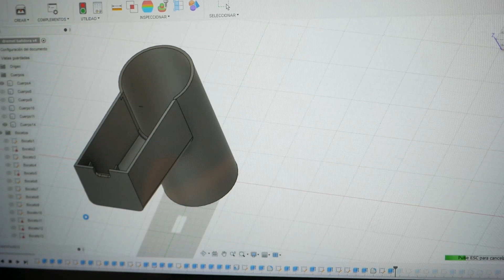De batidora a Dremel con impresora 3D